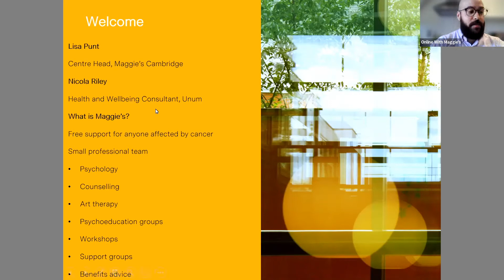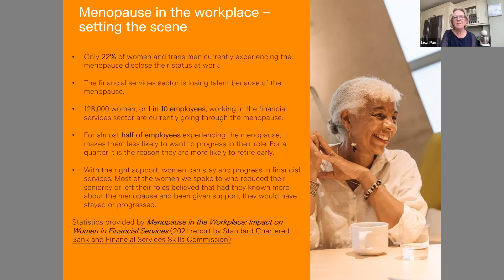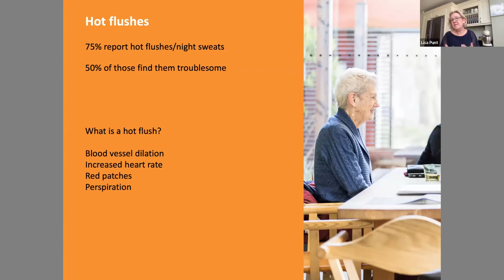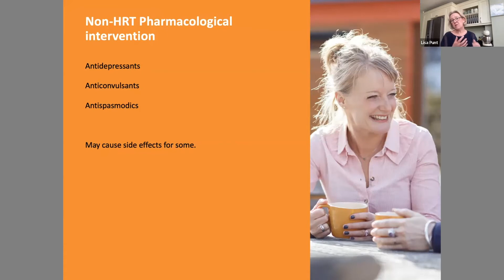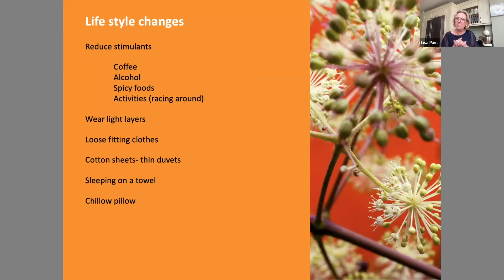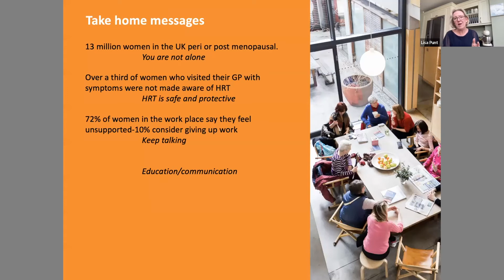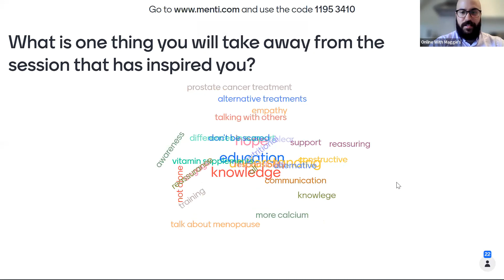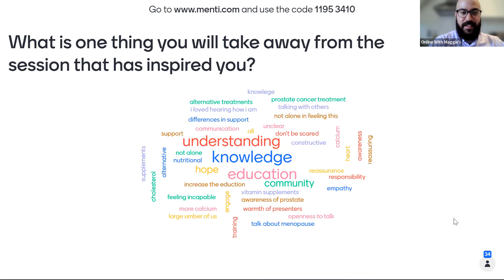Managing Menopause | Online Event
When was the last time you spoke about the menopause in your organisation?

Maggie’s Cambridge Centre Head Lisa Punt, and Nicola Riley, a Health and Wellbeing Consultant at Unum, discuss some of the physiological and psychological changes associated with the menopause and tips for managing them.

They also offer advice on developing policies around menopause, how workplaces can be more open to talking about menopause internally, and what research tells us about the shifting landscape around menopause.